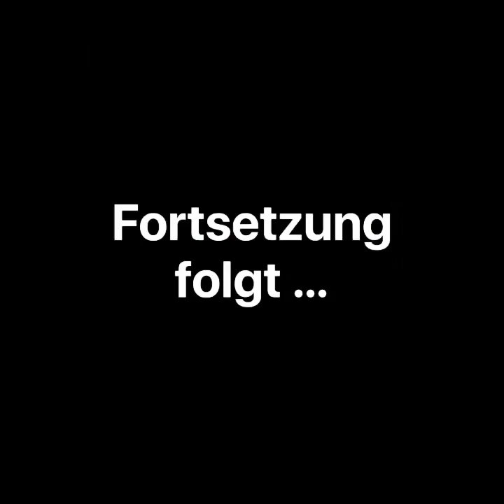Gartensgame Trailer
Vorstellung Adventure Gartensgame Trailer. Selbstgestaltete Spiele Entwicklung mit viel Features. Spaß für jung und alt. Das Schätzchen geht direkt viral

Viel Spaß

Euer Tom